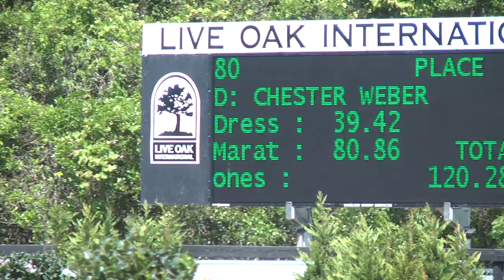Team Clark/Weber Cones Live Oak 2012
Team Clark Whip Chester Weber drives the team to victory at the 2012 Live Oak International CDE